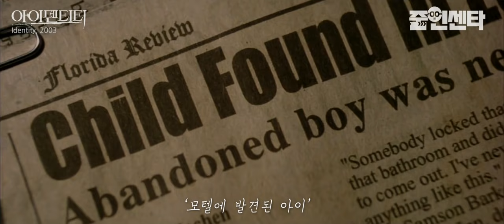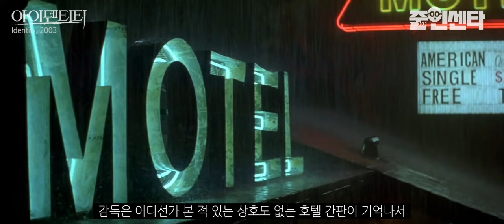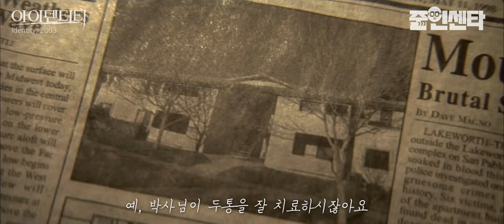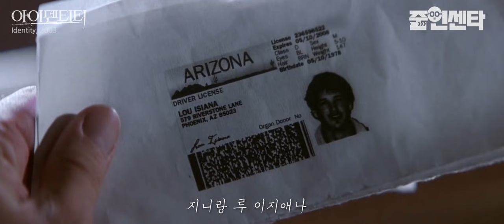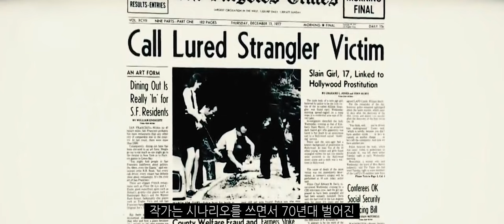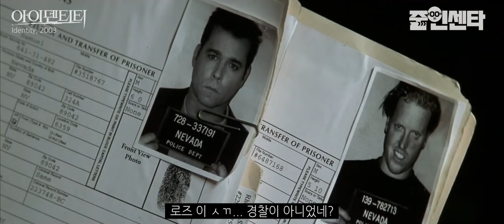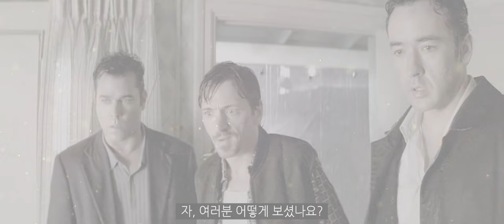[정주행 용] 충격적인 다중인격자의 비밀 _ 영화 '아이덴티티'의 모티브가 된 실화 사건의 진실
최고의
감독 : 제임스 맨골드
출연 : 존쿠삭, 아만다 피트, 존 호키스

영화의,
영화에 의한,
영화를 위한,
더 가까이 줌인 하고 센타 까는(?)
영화 매거진 채널이 되겠습니다
여러분의 민원댓글이 줌인센타의 힘이 됩니다 :)

of the movie,
by the movie,
for the movie,
We are zoom in centre,
the prime time when it comes to movie magazine channel.
Your comments on our contents will be an inspiration for us
and much appreciated :)